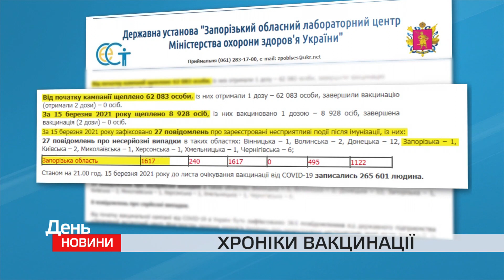Хроніки вакцінації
9 642 нових підтверджених випадки коронавірусної хвороби зафіксували в Україні протягом минулої доби. В Запорізькій області – 307. За добу летальних  випадків   не зареєстровано, одужало  110 хворих.